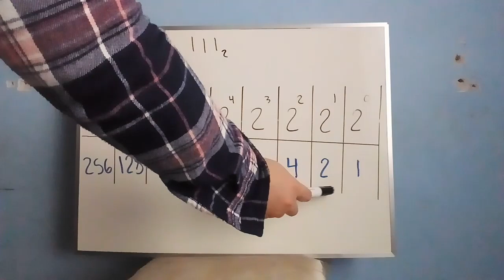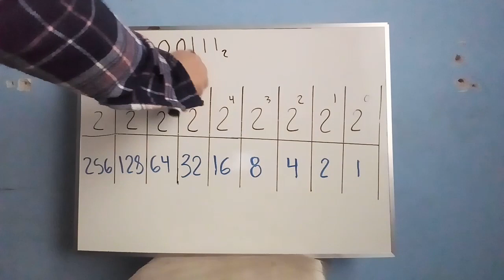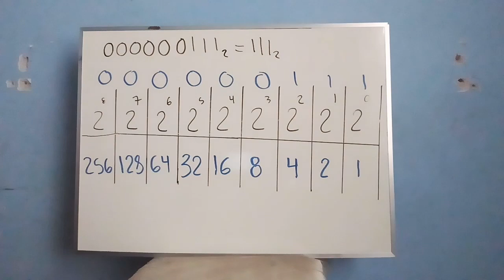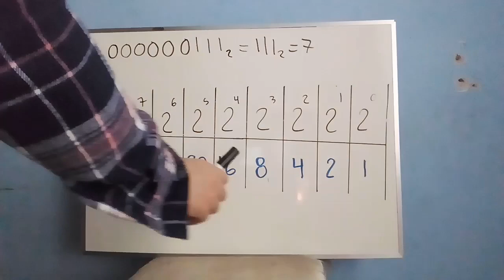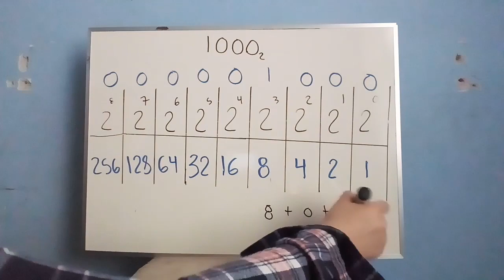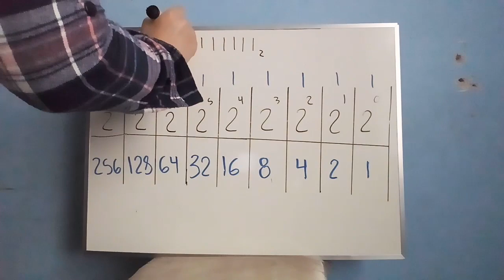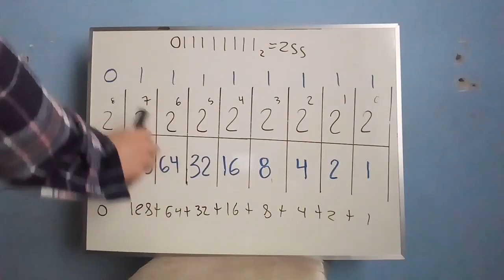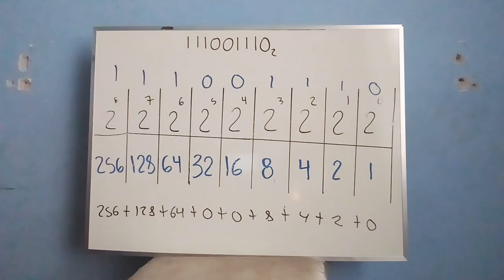35.- Sistemas digitales.- Convertir número binario a decimal (Varios ejercicios).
Aquí les traigo varios ejercicios de conversión de números binarios a decimal.